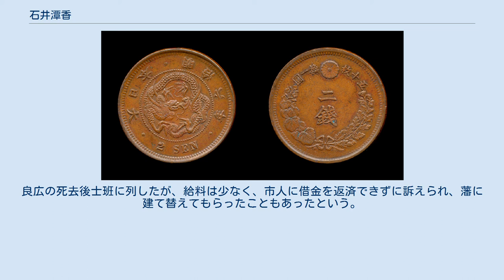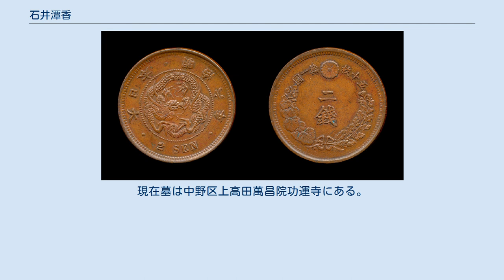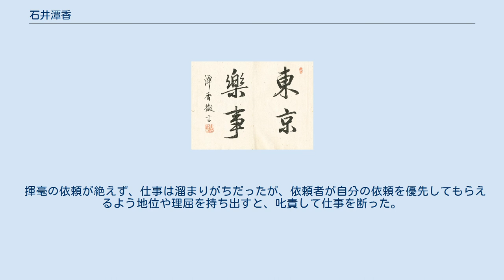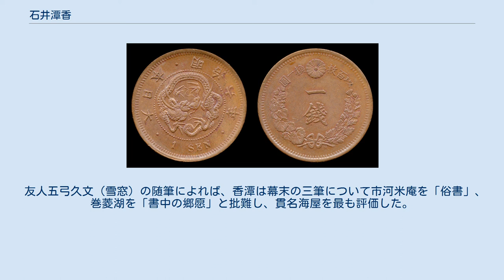石井潭香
大沼枕山『東京詩』 石井 潭香（いしい たんこう）は江戸時代後期の書家。
江戸出身。
市河米庵・江芸閣に書法を学び、松前藩に仕えた。
 文化3年（1806年）江戸に幕府役人石井善蔵の子として生まれた。
文化4年（1807年）父が幕府の蝦夷地直轄化に伴い同地赴任を命じられ、両親と共に松前に移った。
幼くして母、成人後に父を喪い、継母と同居した。
 文政4年（1821年）12月蝦夷地が松前藩に返還され、江戸に戻った。
間もなく市河米庵に入門したが、国内の停滞する書法に飽き足らず、継母を尾藤水竹に預け、長崎に出て清人江芸閣に直接中国の書法を学び、1年余りで帰郷した。
 天保4年（1833年）天保の大飢饉により生活が困窮すると、人の勧めに従い、稲作が行われず飢饉の影響が少なかった松前藩に出仕し、世子松前良広に近侍して起居動作を教えた。
良広の死去後士班に列したが、給料は少なく、市人に借金を返済できずに訴えられ、藩に建て替えてもらったこともあったという。
江戸と松前を頻繁に往復し、天保14年（1843年）の藩士名簿では先手組席に属している。
江戸に帰ってからは書塾を開き、江戸詰津山藩士の多くが入門したという。
 松浦武四郎と交流があり、その記録によれば、弘化3年（1846年）1月1日、江戸尾藤水竹宅で嶺田楓江・潭香・門田樸斎・五弓雪窓・関藤藤陰・添川廉斎・牧田只介・中山忠三・葉山静雄が第2次探検の送別会を開き、2日楓江と潭香は武四郎を千住大橋まで見送った。
その直後、潭香も石狩赴任が決まり、4月10日江差で再会し、宿で一晩語り明かした。
 明治6年1銭銅貨 明治6年2銭銅貨 明治3年1円銀貨 明治2年（1869年）官制改定の頃、徴命により東京で太政官大録となった。
1銭銅貨・2銭銅貨・1円銀貨等の文字を手がけ、死後加納夏雄の雛形で発行された。
 明治6年（1873年）5月6日又は1日65歳で死去し、上野高巌寺に葬られた。
現在墓は中野区上高田萬昌院功運寺にある。
 朝は家族より先に起床し、自ら掃除・炊事・風呂の支度を行った。
筆を持つ前には手を洗い、口を漱ぎ、香を焚いた。
運筆に影響があるとして、歩く時には右手を懐に仕舞い、傘も左手で持った。
文具も他人の手に触れる度にこれを拭った。
酒豪だった。
 揮毫の依頼が絶えず、仕事は溜まりがちだったが、依頼者が自分の依頼を優先してもらえるよう地位や理屈を持ち出すと、叱責して仕事を断った。
 門人柴田九十九の話によれば、潭香は神田明神の大幟を揮毫した際、「神」字の「申」の懸針が長くアンバランスだとして、点を3つ書き加えた。
これを見る人々は皆3点があるのを不思議に思ったが、後に朝鮮通信使が来訪した時、この幟を見て「神」字を絶賛したため、人々は初めて潭香の非凡さを知ったという。
 友人五弓久文（雪窓）の随筆によれば、香潭は幕末の三筆について市河米庵を「俗書」、巻菱湖を「書中の郷愿」と批難し、貫名海屋を最も評価した。